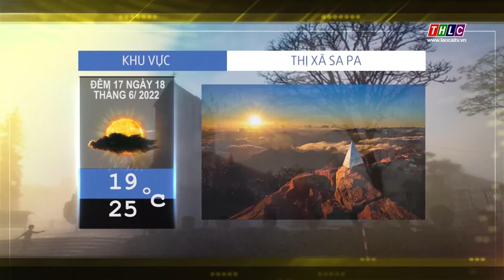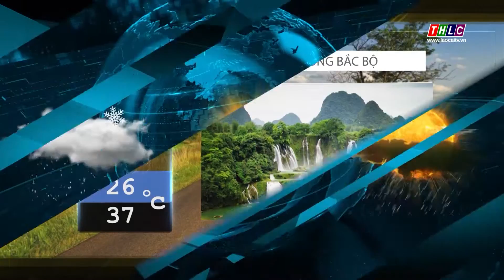Dự báo thời tiết dêm 17 ngày 18/6/2022 | THLC